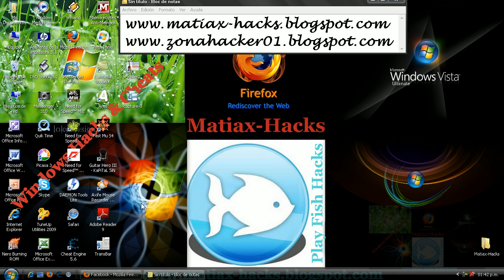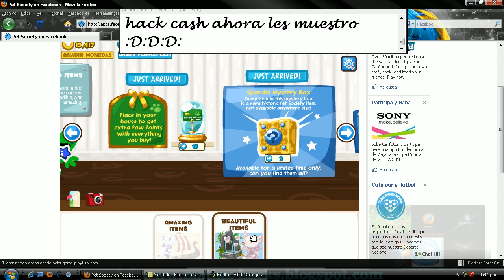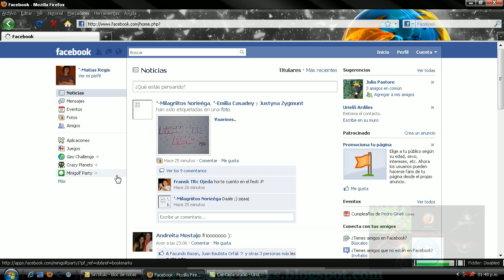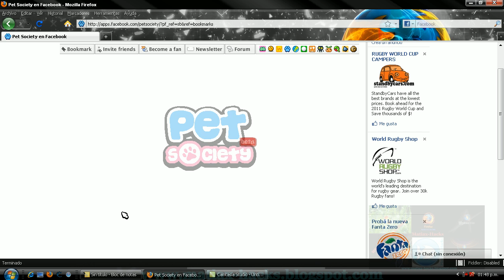All Plushies // PS & Hack Cash